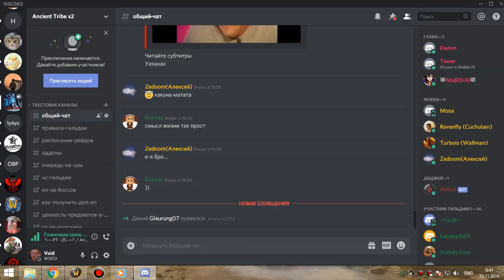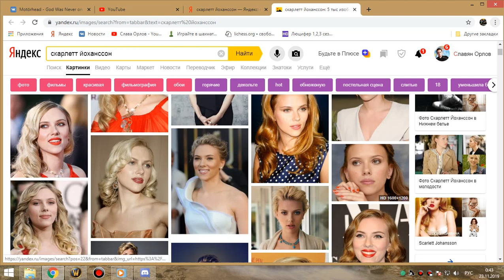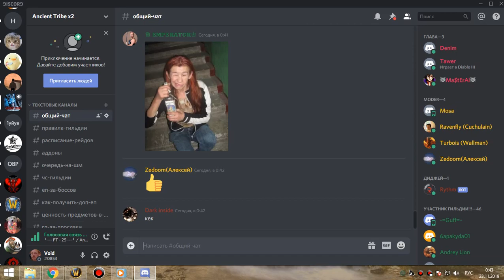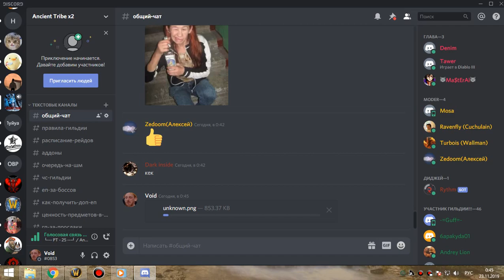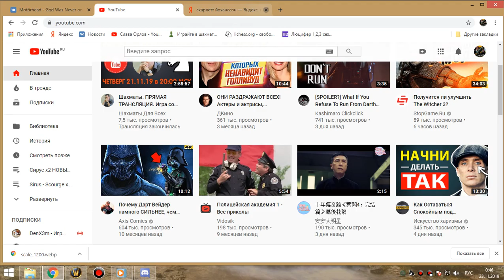1я часть (проф, синдра, лич 25гер) пвар-фурик 22 11 19